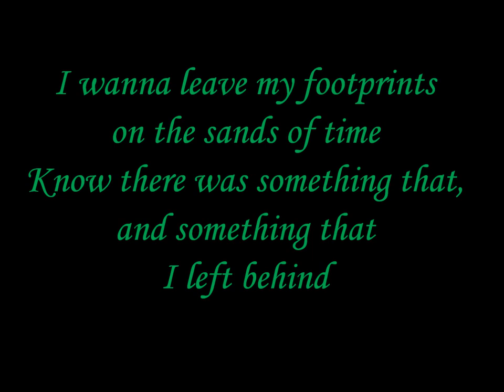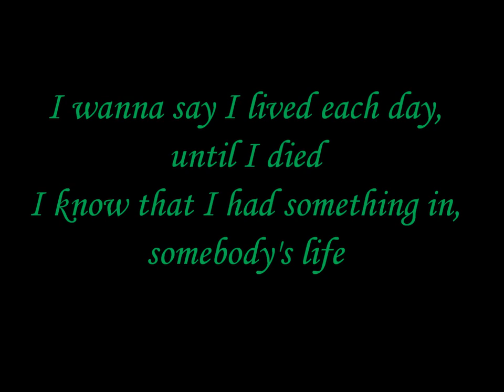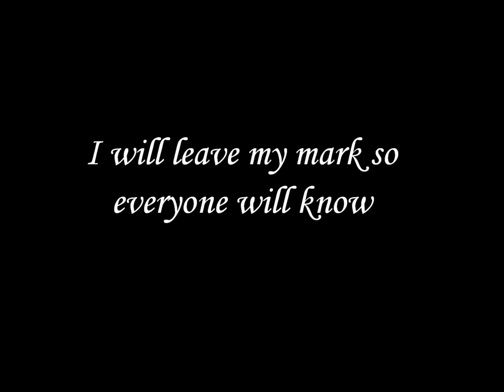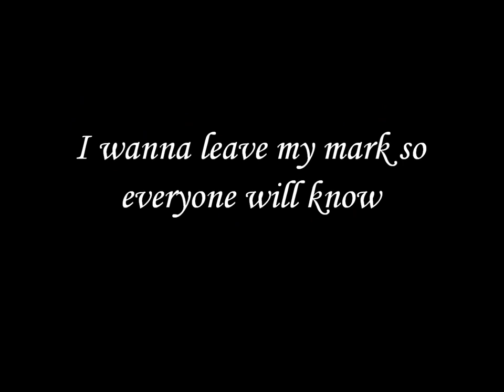Beyoncé - I was here (lyrics)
Song: I was here
Artist: Beyoncé